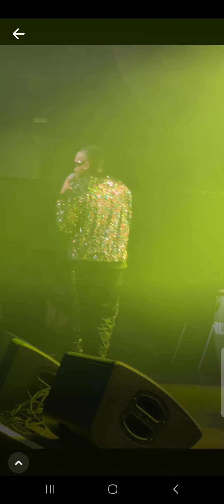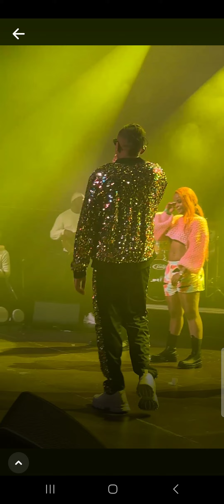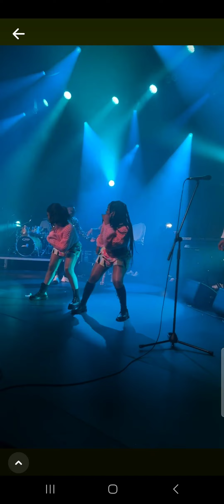EN DIRECT DE BRUXELLES LE CONCERT DE INNOSS’B ASALI MPIAKA 🤫🤫👉😂